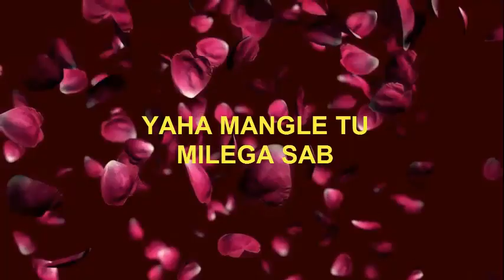URS Qawwali 2018 - ख्वाजा खबीर हसन - YAHAN MAANG LE TU MILEGA SAB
Credit-

Listen To Other Super Hit Islamic Video Qawwali:

Top Video………